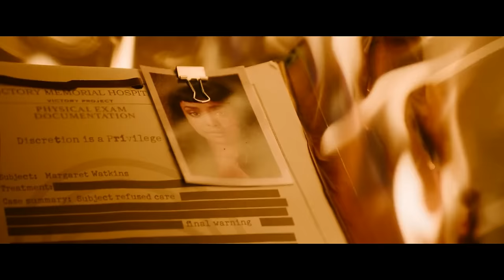“ NO” is a Forbidden Word for WOMEN in this World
Don't Worry Darling (2022) | Movie Recap

In Don't Worry Darling, a psychological thriller directed by Olivia Wilde, Alice (played by Florence Pugh) and her husband Jack (Harry Styles), live in a seemingly idyllic 1950s-style suburban community called Victory. Everything seems perfect—luxury, harmony, and prosperity surround them. However, as Alice begins to experience unsettling visions and strange occurrences, she suspects that something is deeply wrong.
The film takes viewers on a suspenseful journey as Alice uncovers shocking truths about the utopian community and the dark secrets behind its façade. As the tension rises, Alice must decide whether to trust her instincts or risk losing everything.